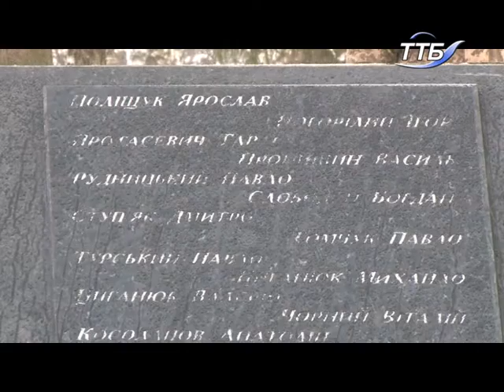У Тернополі провели мітинг-реквієм, присвячений 29-ій річниці виведення військ з Афганістану